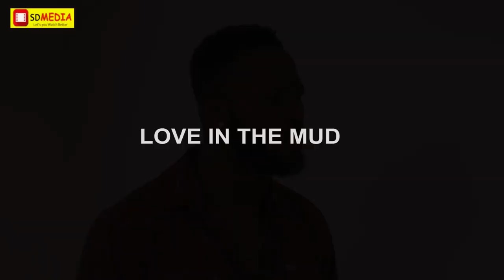LOVE IN THE MUD TEASER - 2022 Trending Nollywood Nigerian Movie.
Starring:
- Ogbu Johnson(042 PrinceJay)
- Maureen  Ihua
- Ugo Spunky
- Cece Edem

Directed: Kingsley Ozim
Executive Producer: Kings Daphey
Producer: Clem Godwin